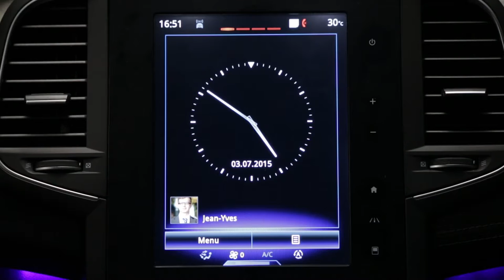Figyelmeztetés a biztonságos követési távolságra